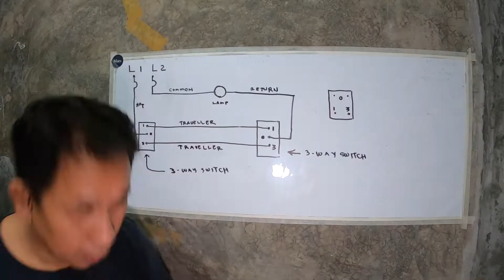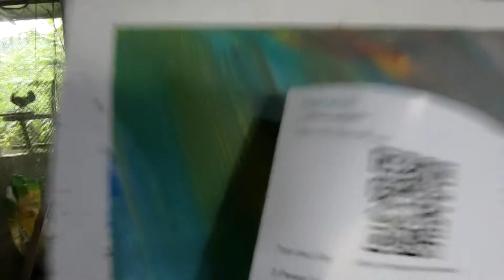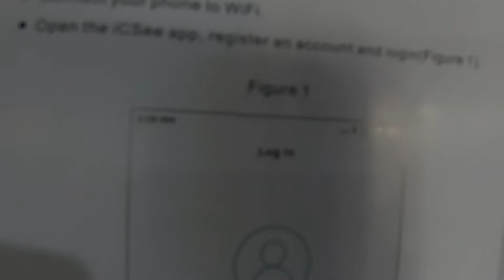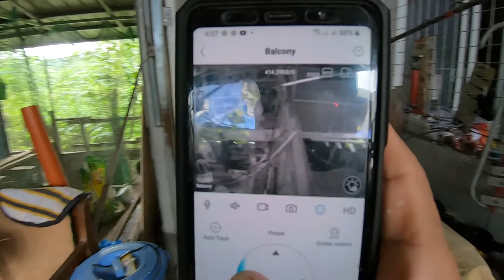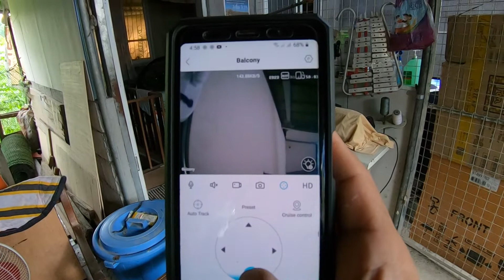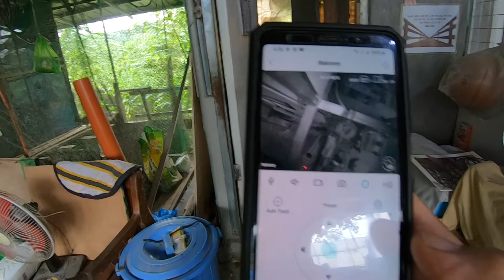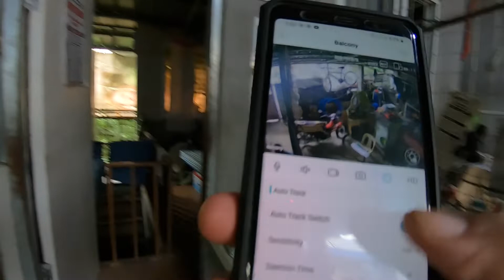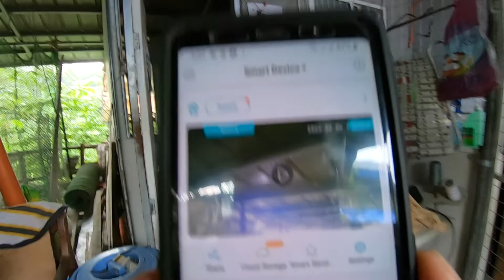TUTORIAL | DIY CCTV Installation